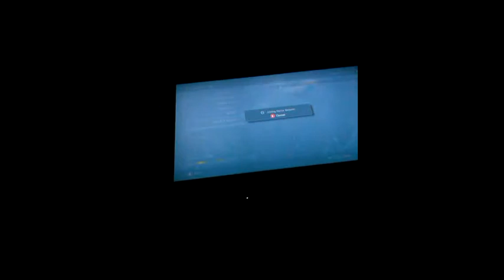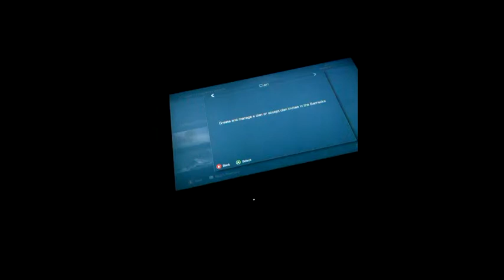call of duty ghosts